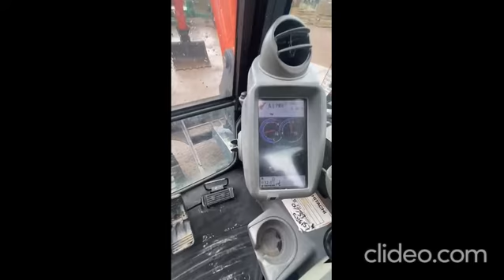2015 HITACHI ZX85 8T DIGGER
2015 HITACHI ZX85 8T DIGGER for sale through Stags online auction. To view lots and place bids